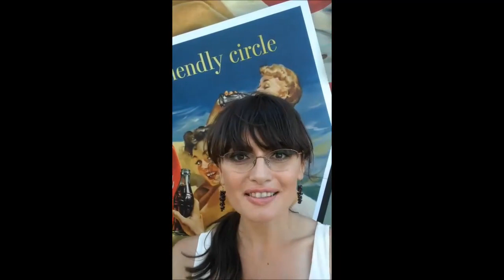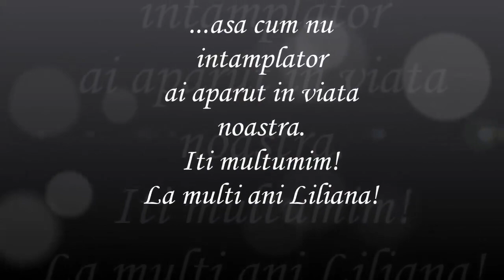21 Iulie 2015 - La multi ani, Liliana Tudose!